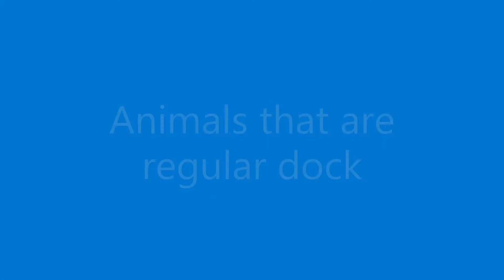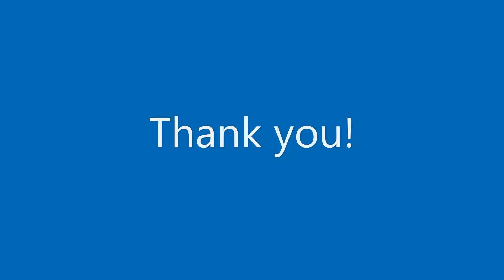The animals that regularly visit our dock.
These animals regularly visit our dock.  Photos shot in Boca Raton FL.

This video was shot to show the importance of the dock to the local wildlife in an effort to deter the water management people from wanting to knock down the dock.